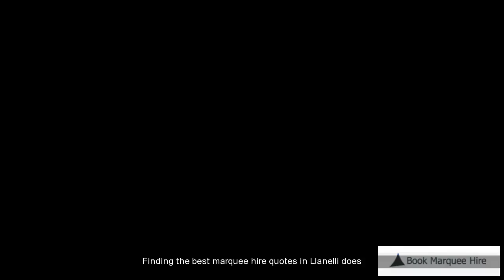Affordable Marquee Hire Llanelli